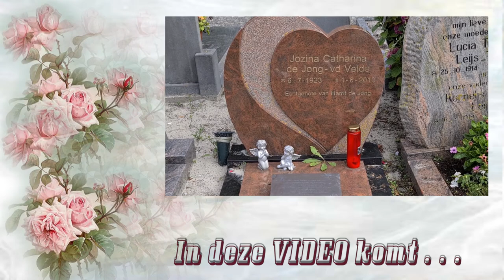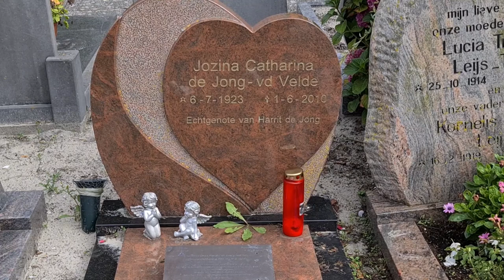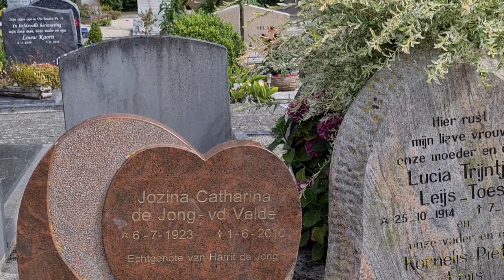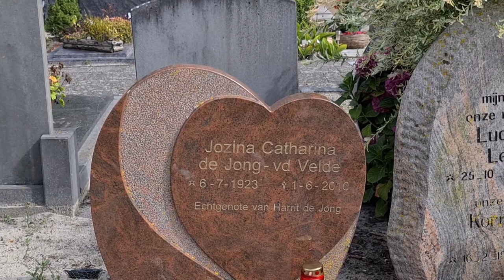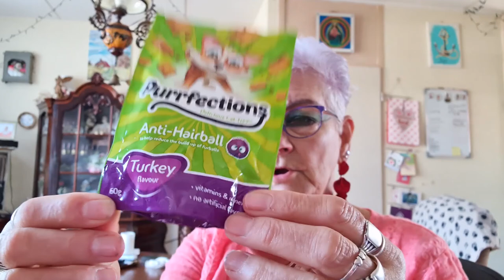Woensdag 11 aug Vitrage naar Mary brengen En jullie gaan mee #1223